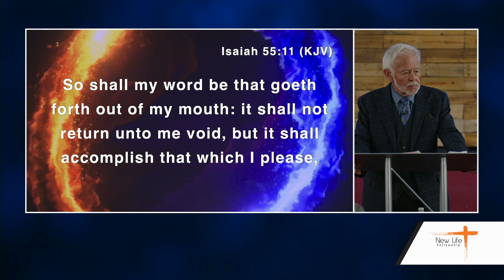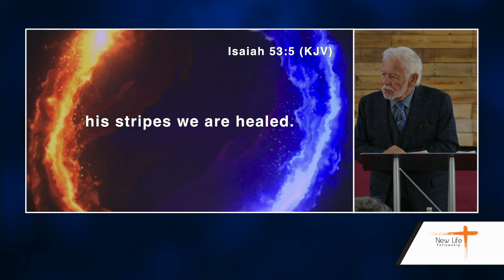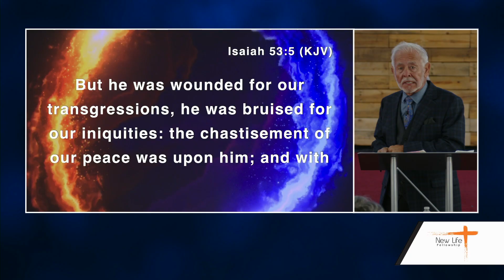Jesus brings division! - Sermon